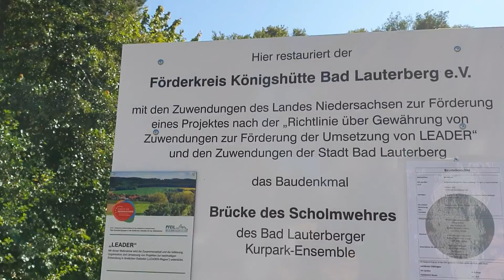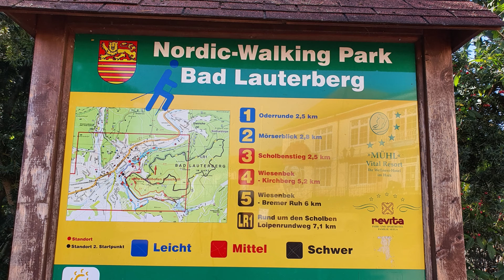Why many people move to this town บ้านเกิดคุณสามี #2